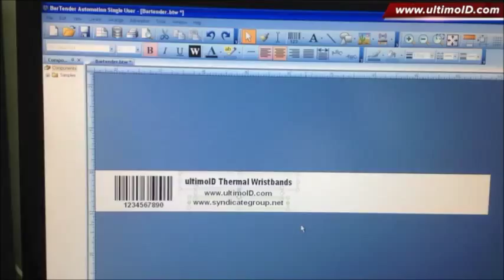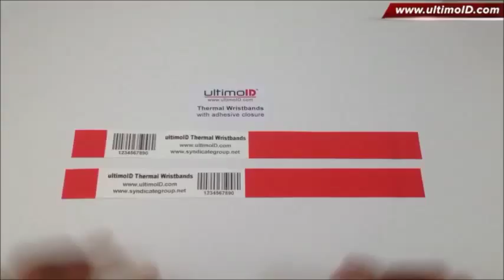'ultimoID' Thermal Wristbands with TSC Printer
A demo of 'ultimoID' Thermal Wristbands being printed using TSC thermal printer. 'ultimoID' Thermal Wristbands are trademark product of Syndicate Group, TSC Printer is a product TSC Barcode Solutions Ltd. For further information please or write to ' '